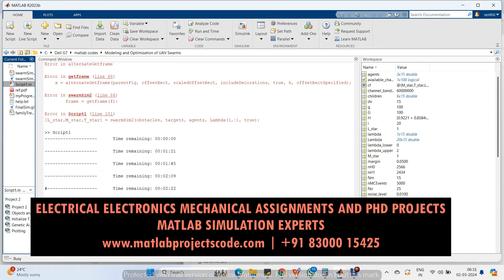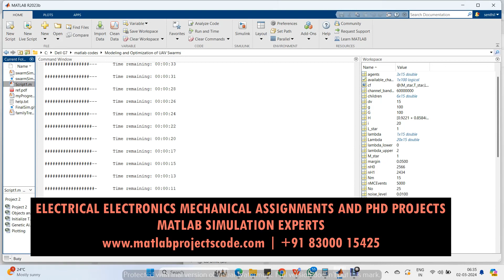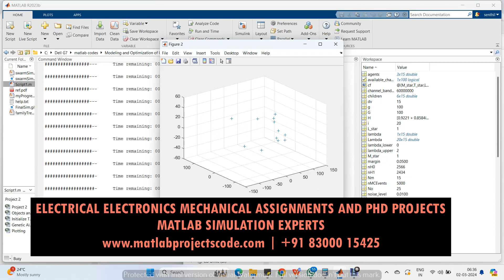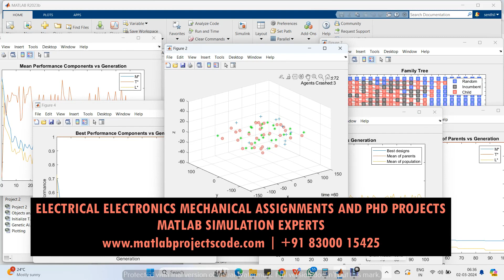Modeling and Optimization of UAV Swarms matlab code